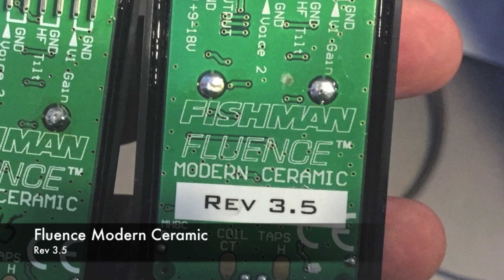Fishman Fluence Modern Ceramic Comparison (First Gen to Rev 3.5)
So when the Fishman Fluence came out it made many a jaw drop.
And I loved it too.
my only "problem" with it was that I wished it would sound a tiny bit more "controlled", a little bit less output, a bit clearer wiht a little bit less "over the top" high end.
So I ended up preferring the Alnico in the bridge for a while...
Until the kind people at fishman sent me the new revision of the Modern Ceramic, which fixed all those issues I had previously had.
It's subtle, but you'll hear a thicker low end, more defined gain structure and a bit less high mid boost in the latest revision.
Check it out (you might wanna jump back and forth to similar riffs/sections of the clips to hear the difference)